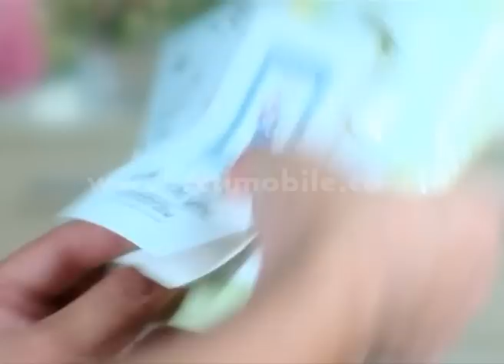Jodoh Untuk Kekasih Part 2 [Sinema Pagi] [18 Jan 2016]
Gina yang sedang berobat ke Singapore ingin Ardi tetap mendekati Sandra sampai ia dimaafkan. Gina juga meminta Ardi untuk menyatakan cinta ke Sandra. Apakah Ardi akan menuruti kata Gina? Dan bagaimana perasaan Gina saat Ardi mendekati Sandra?

Sinema Pagi dan Sinema Siang RCTI adalah sebuah program acara yang menayangkan berbagai judul film indonesia dalam format FTV (Film Televisi).